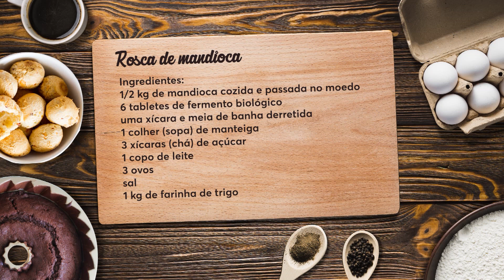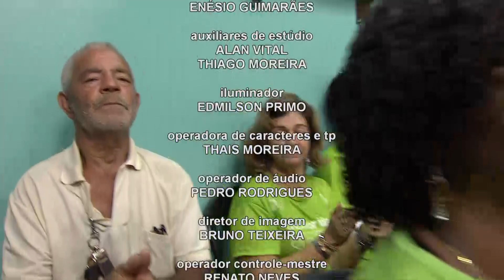Dedo de Prosa - Marcelo Reis e Rafael - Bloco 06